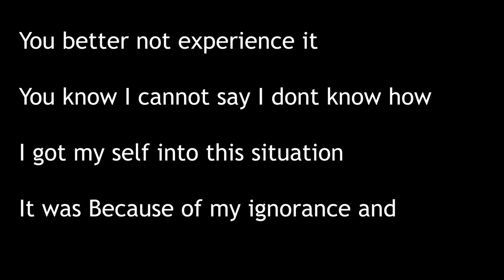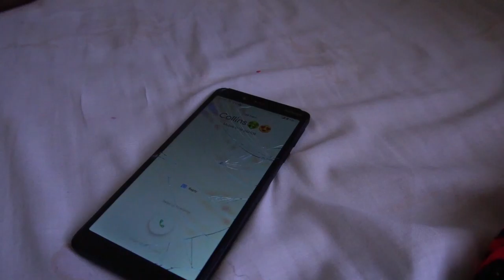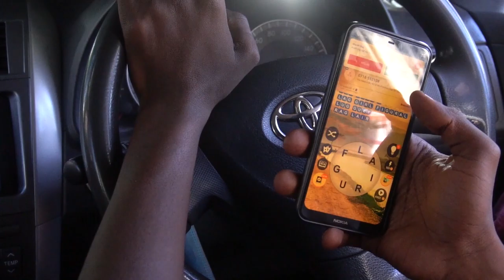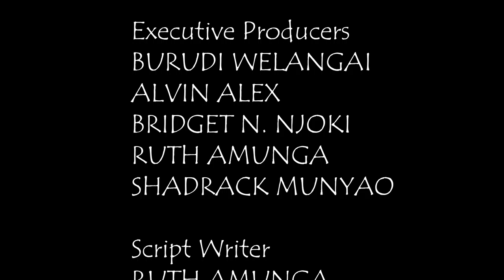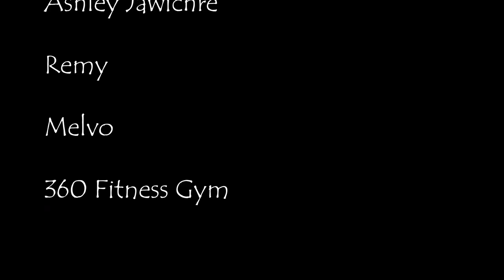CALL ME SHARON (SHORT FILM) JAN 2021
"AN ESSENCE HUB"

A delusion of creatives came together to solve some of the Production industry's gremlins with essence and efficiency.

WE OFFER:-
•PHOTOGRAPHY.
•EVENTS & VIDEOGRAPHY.
•DANCE CLASSES.
•REACTION VIDEOS.

⚠️ Don't forget to hit the NOTIFICATION 🔔 so that you can get notified everytime we upload something new, as this goes a long way for us too.🍿
Attachments area